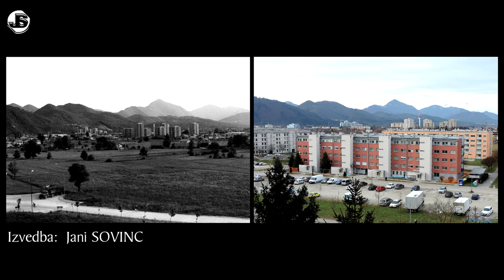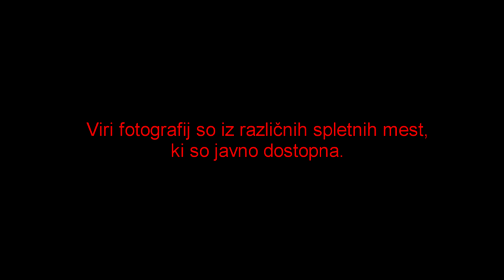CELJE NEKOČ in v letu 2019 (4.del)